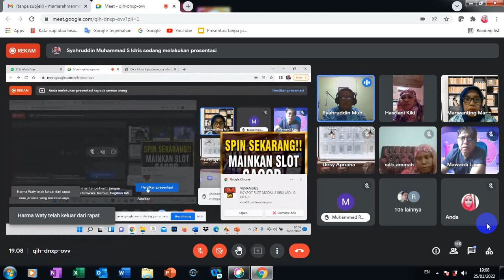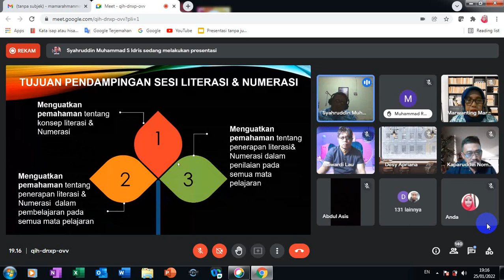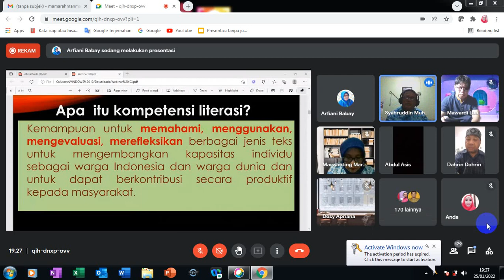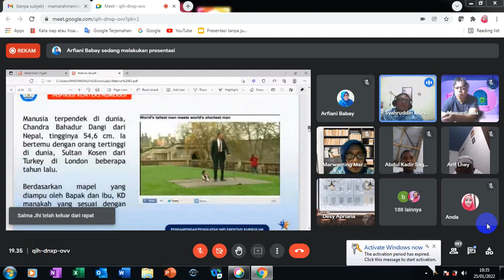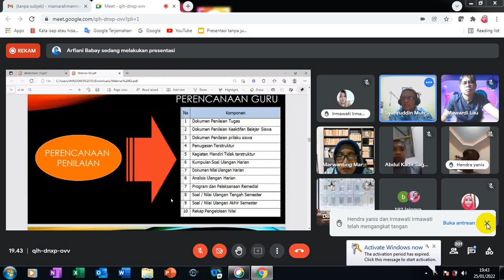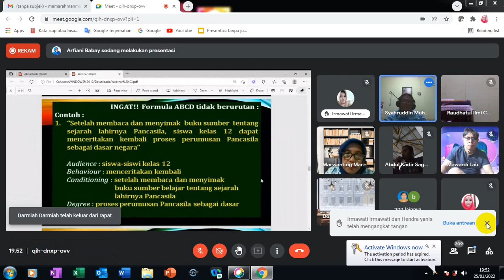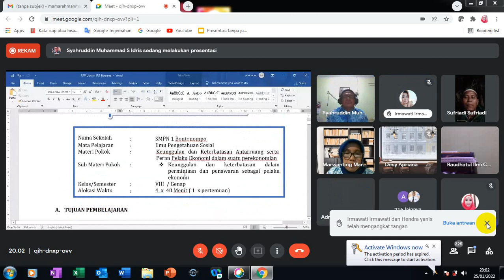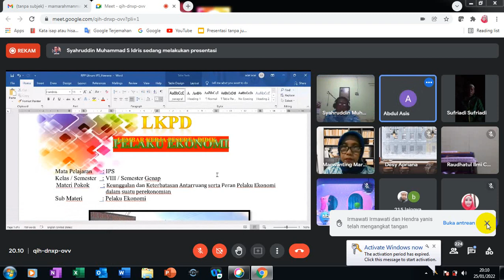PENGEMBANGAN RPP BERMUATAN LITERASI DAN NUMERASI